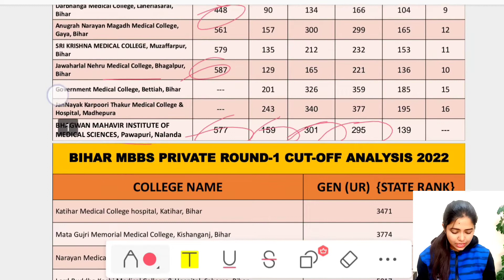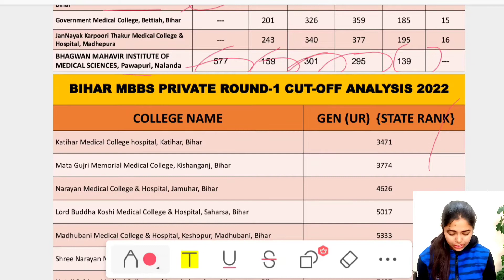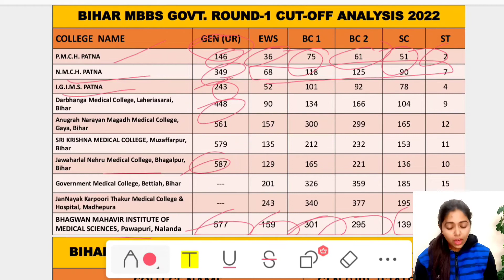Bihar MBBS Counselling Round 1 cutoff analysis